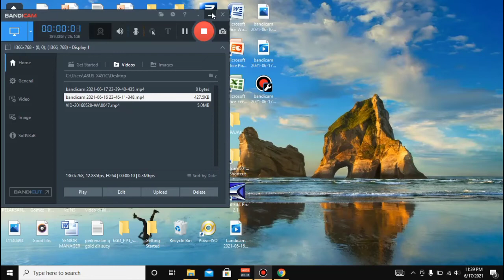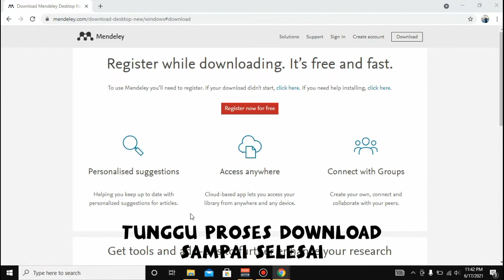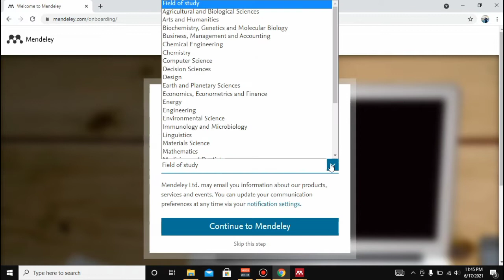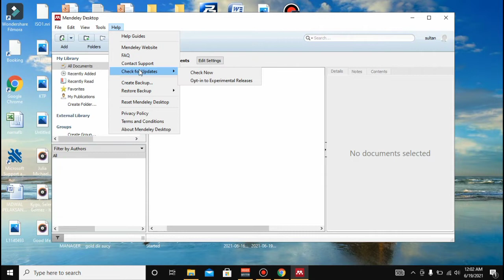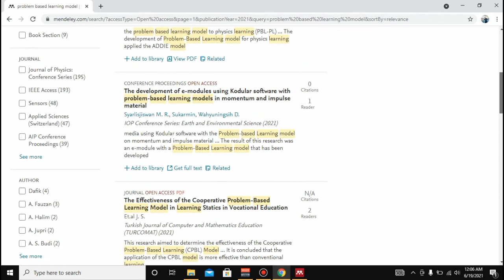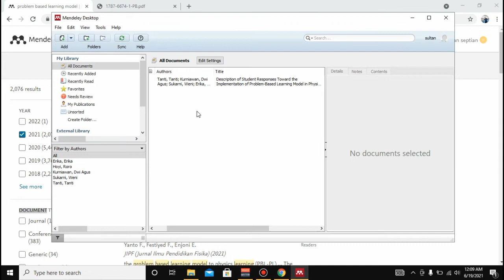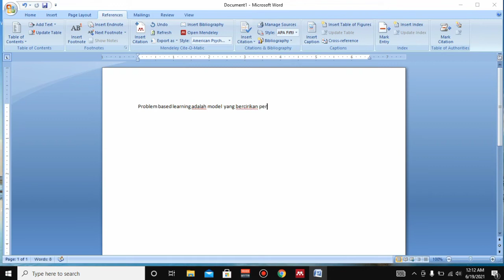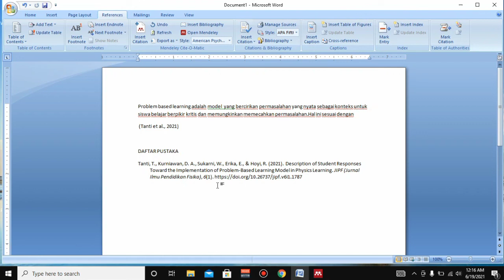Tutorial Menggunakan Mendeley 100% Mudah dan Lengkap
Tutorial Indonesia meng-install dan menggunakan aplikasi mendeley dengan mudah dan lengkap